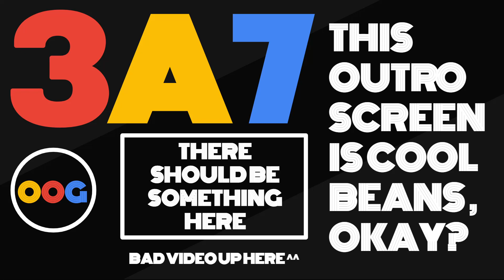Plasma (regular outro edition)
the song Im using for the outro of my videos now